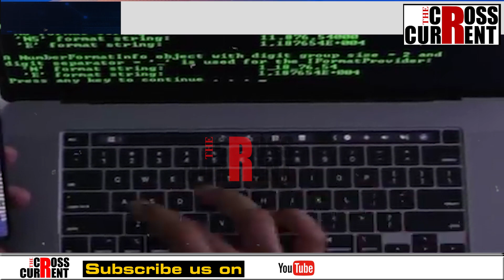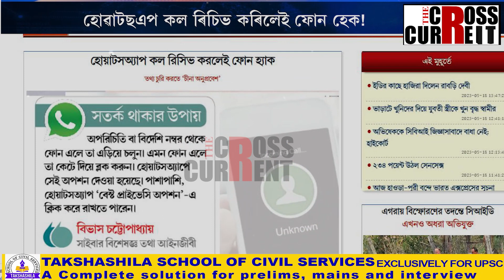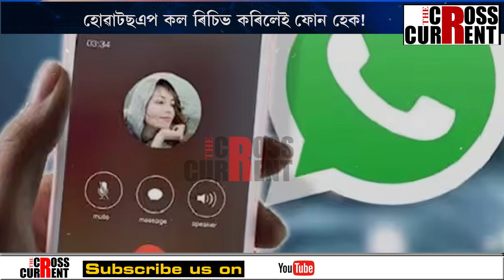হোৱাটছএপ কল ৰিচিভ কৰিলেই ফোন হেক!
হোৱাটছএপ কল ৰিচিভ কৰিলেই ফোন হেক! আই এছ ডি কোড +6০ । তাৰপাছত ১০ টা সংখ্যা ।